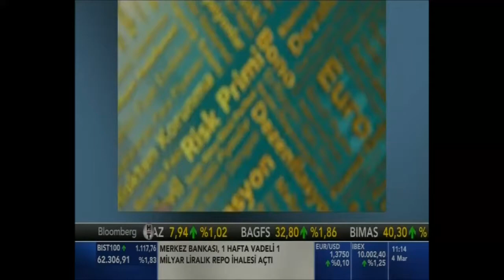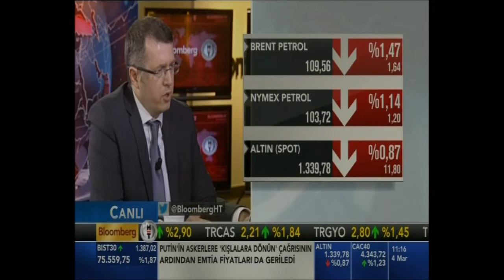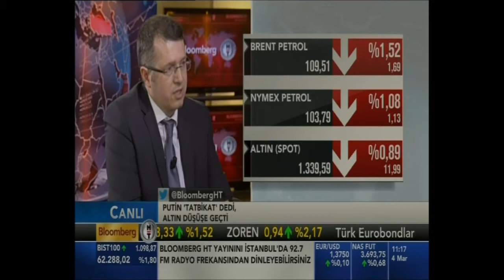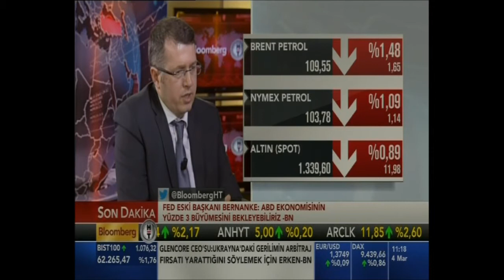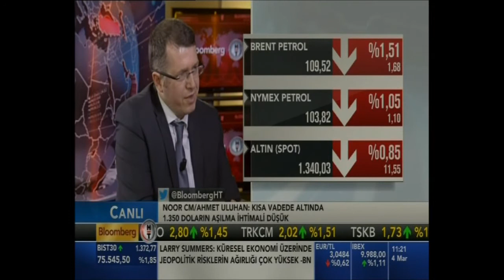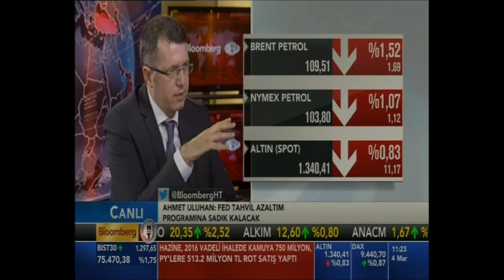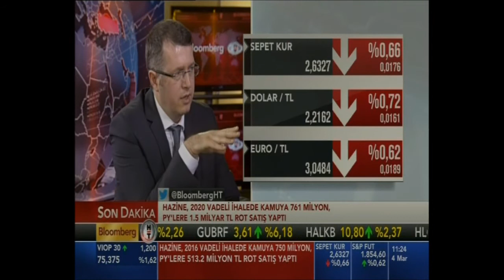BloombergHT Risk Yönetimi Programı Ahmet Uluhan 04 03 2014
NoorCM Uluslararası Piyasalar Uzmanı Ahmet Uluhan BloombergHT Risk Yönetimi programında Altın fiyatlarındaki son durumu ve Uluslararası Piyasaları yorumluyor.